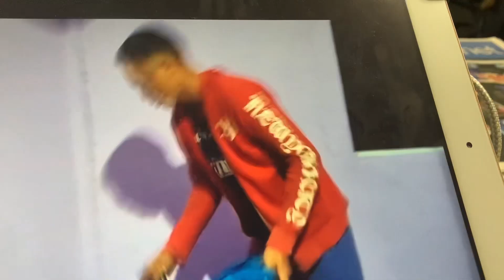Pagmamahal at kalinga sa apat na magkakapatid.Blood work at kumainsinoboan ng AMA#TechRam#Stone Tall